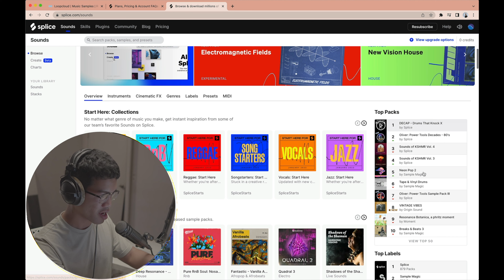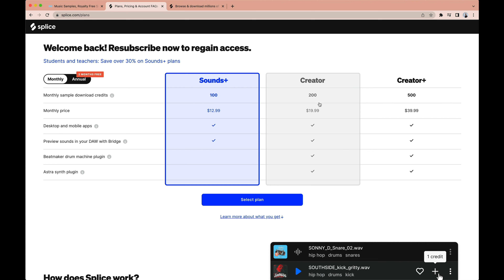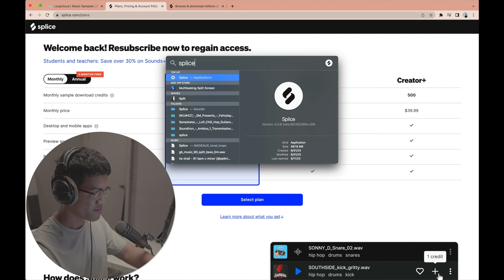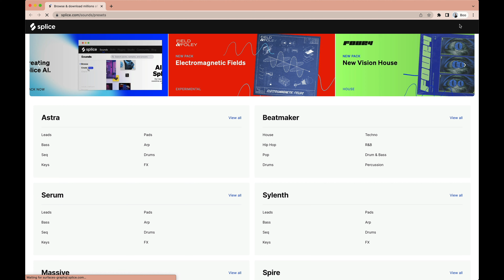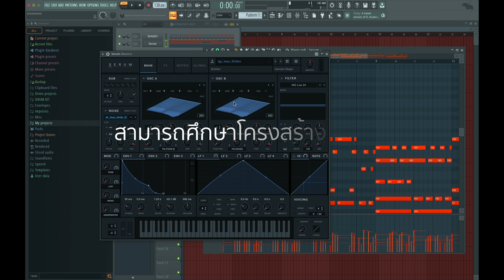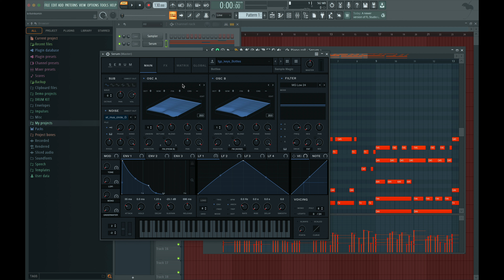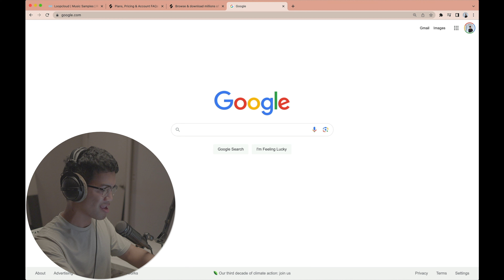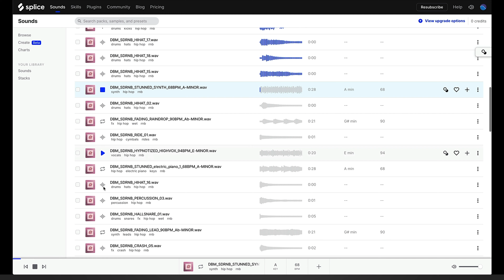เจาะลึก SPLICE!!